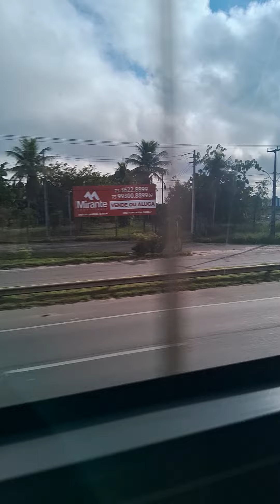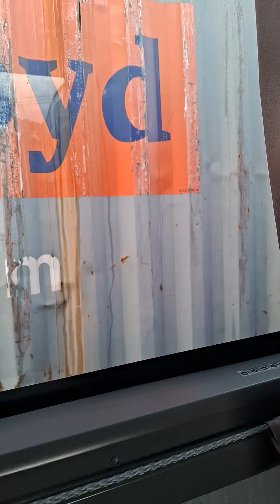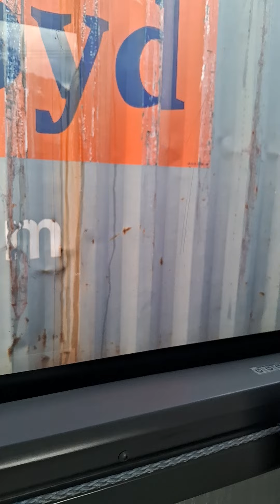Estrada mais perigosa do Brasil.